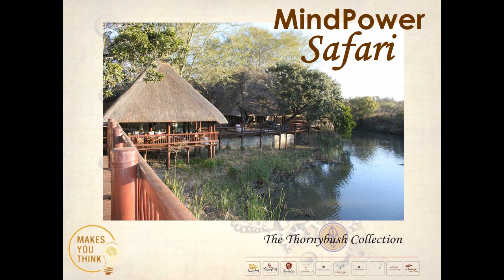MindPower Safari - Elephant tracking at Thornybush Game Reserve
Are you using your higher thinking faculties to get the edge in your business?

 "Five percent of the worlds population thinks, ten percent think they think, and the other eighty five percent would rather die than think! " - Thomas A Edison.

Are you at the top of your thinking game? Are you truly succeeding in every endeavor in your life because you've scientifically applied all the correct "thinking faculties" to these endeavors?

Join Master Coaches Chris and Suzanne Styles with the elite Thornybush game ranger team at the 4-day "Thinking Retreat" in the African bush, "MindPower Safari." By using examples from the animal kingdom, we will teach you how to effectively use the mental and thinking faculties that are readily available at anyone's disposal but are rarely accessed to create stellar lifestyles and business success.

Aren't you ready to create vastly different results in your business and personal life?

 "Your higher faculties are what separate you from all the rest of the animal kingdom. It's these faculties that will permit you to enjoy the results that you want. Clearly understand that the only limitations you will ever have are the limitations that you impose upon yourself. You truly do have infinite potential; there is no end to what you are capable of doing. Just observe the world around you and the advances that have been made within the past few years. All of these advances are the result of a small, select group of people using their higher faculties to create a better world for all. Know that what they have done, you can just as easily do, too" - Bob Proctor

• Imagine stepping into a whole new world of communication, influence and successful negotiation because of the edge you've developed at the MindPower Safari.
• Imagine coming away from our 4-day MindPower Safari recharged, rededicated and re-stoked to making your life and business everything it's supposed to be.
• Imagine moving into a peaceful and balanced state that allows you to see, gauge, and act at a level that creates significant impact in the lives of others and in the way this world works altogether.

Most business owners and entrepreneurs will never have the chance to operate at this level because they simply don't know. Unfortunately, most people's conditioning causes them to be subservient to their outside world because they live through their five sensory factors (what they See, Hear, Smell, Taste and Touch).